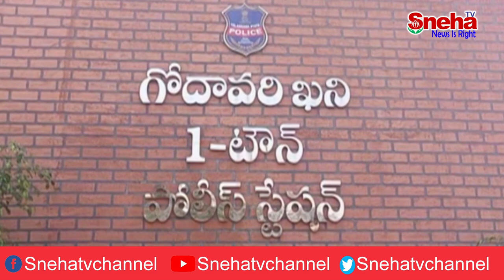బండి సంజయ్ పై, చర్యలు తీసుకోవాలని డిమాండ్ || Sneha TV